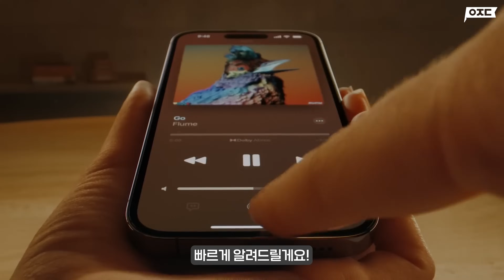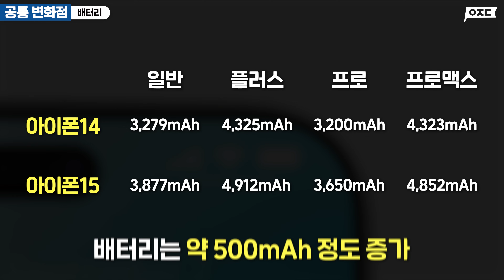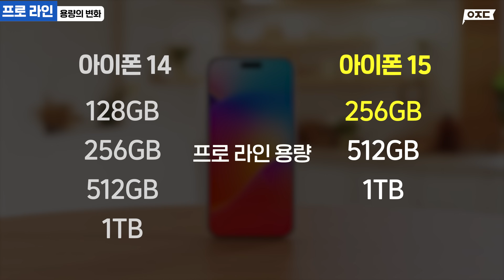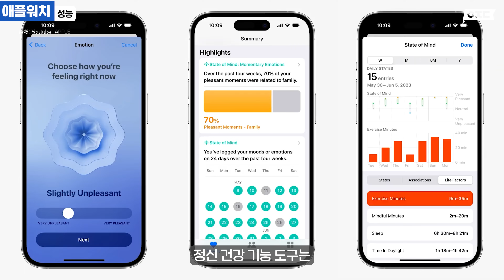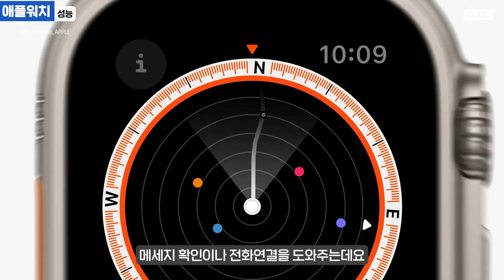애플 공식 이벤트 전 5분 요약, 11년 만에 가장 큰 변화 신제품 총정리(아이폰15, 애플워치9, 애플워치 울트라2세대, USB-C 에어팟)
0:00 인트로
0:16 아이폰15 - 색상, 디자인
0:34 아이폰15 - 공통 변화점
1:17 전작 비교 (일반, 플러스)
1:51 전작비교 (프로, 프로맥스)
3:23 애플워치
4:58 에어팟
5:15 아웃트로